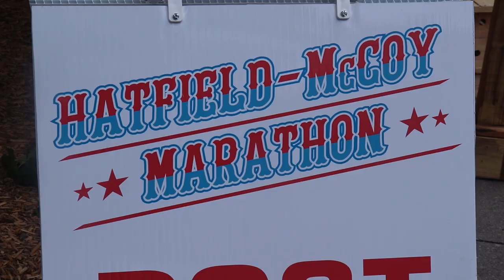Hatfield-McCoy Marathon to be Held in Williamson on Saturday, June 10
The twenty-fourth-annual Hatfield-McCoy Marathon will be held in Williamson, West Virginia, on Saturday, June 10.